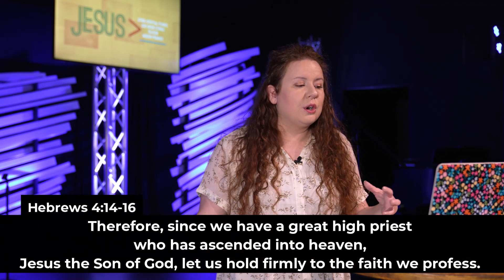Jesus is Greater Than Your Origin Story | Rainier View Christian Church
Faith isn’t the absence of doubt or struggle, but the choice to choose it in the midst of it.

Bible Passages: Hebrews 3; 4:14-16

Find our times & locations to visit us in person or online at ⁠⁠
Interested in understanding more about what it means to have a relationship with Jesus?
Be a part of supporting this ministry and our community at ⁠⁠